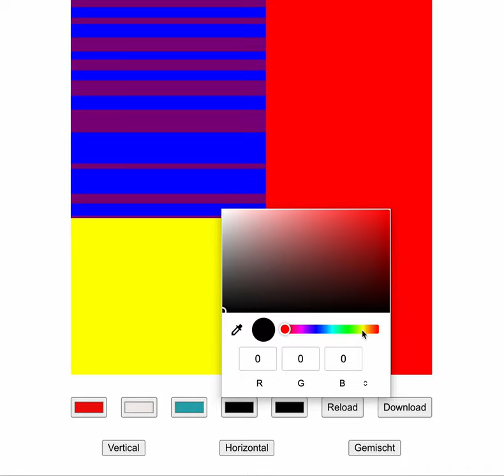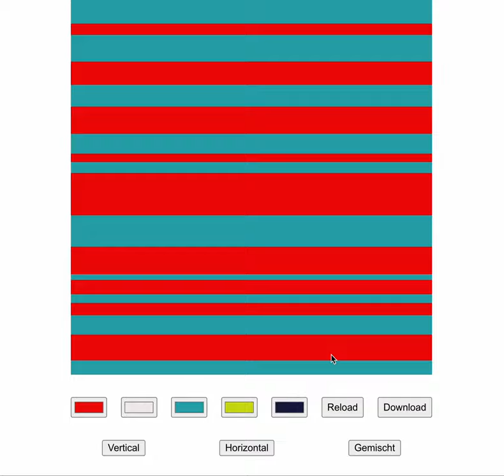Rosemarie Trockel - generatives Tool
Individuelle Vertiefung 2022